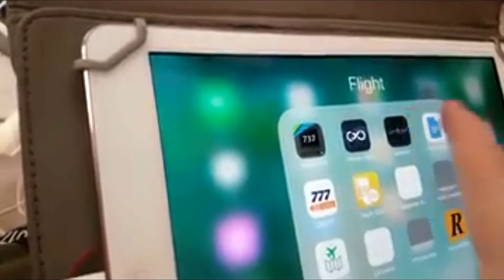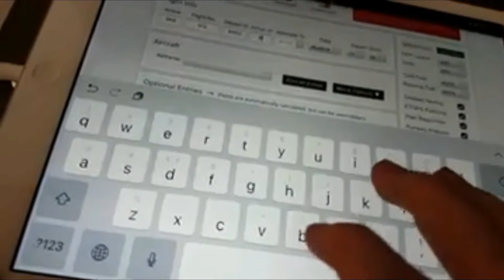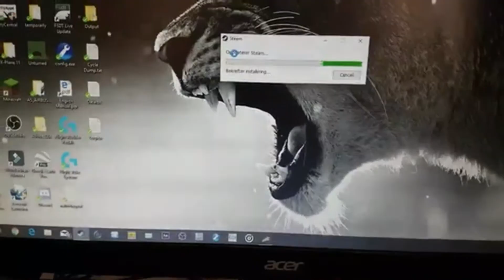How to start up FSX like a pro